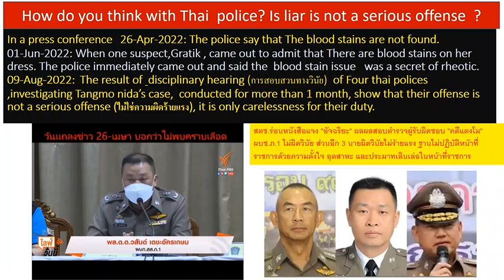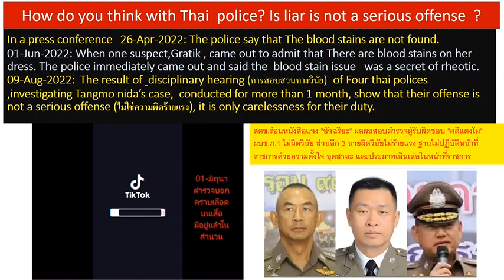ตกลงมีคราบเลือดหรือไม่มีคราบเลือดกันแน่เนี้ย ไปตกลงกันก่อนไหมครับ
ตกลงมีคราบเลือดหรือไม่มีคราบเลือดกันแน่เนี้ย ไปตกลงกันก่อนไหมครับ (ขอบคุณสำหรับภาษาอังกฤษคุณ jitsopin)